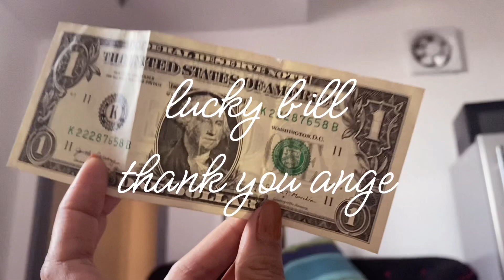Vlog #15 Tatay Dindo’s birthday (part 2)